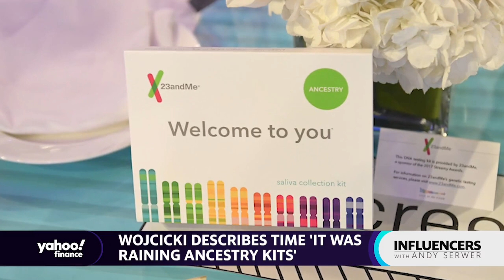‘Absolutely’ a future where everyone's DNA sequenced at birth: 23andMe CEO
23andMe Co-Founder & CEO Anne Wojcicki joins 'Influencers with Andy Serwer' to discuss the future of personal genomics.